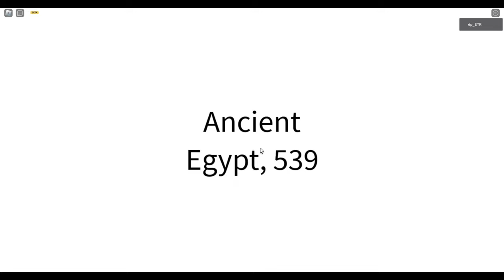⏱️Time Travel Story🚘🎞️ : ฮีโร่นักย้อนเวลา⏳ [4K]